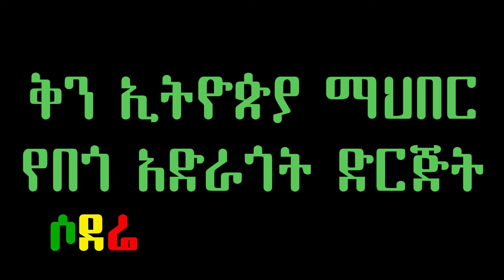Ethiopian: ወ/ሮ መዓዛ አሸናፊ ስለ ዳኝነትና ቅንነት የተናገሩት አስገራሚ ንግግር